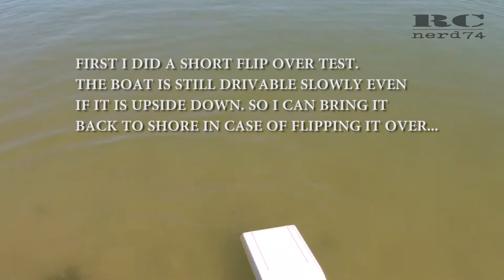DIY RC AIRBOAT | REVIEW LATEST BUILD STEPS & FIRST RUNS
In this video i go through the latest steps i had to do before the maiden run. And it shows some footage of the first two runs.
The target for this airboat is to use it as a "coast guard" boat to bring my Joysway Rocket back to shore if something goes wrong with it on the lake.

A few measurement infos:
hull length: 31cm, hull bottom width: 16.2cm, hull top width: 17.3cm, hull frontend width: 14.2cm, hull sidewalls height: 3.0cm, motor mount height: 8.2cm, motor mount width: 6.7cm

Chapters in this video:
00:00 Build steps
04:58 Test runs

RC receiver